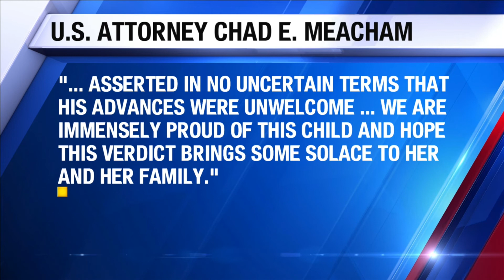Thomas Boukamp found guilty of kidnapping, sexual assault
KAMC's Laura Laughead was inside the federal courtroom.